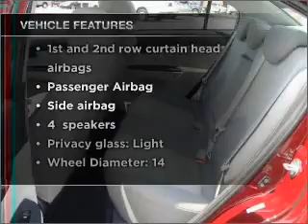2009 Hyundai Accent - St. Petersburg FL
Year: 2009
Make: Hyundai
Model: Accent
Trim: GLS
Engine: 1.6 liter inline 4 cylinder 16 valve
Transmission: Automatic
Color: Dark Red
Mileage: 31693
Address:
5301 34th st n